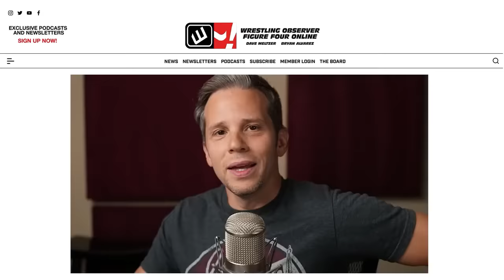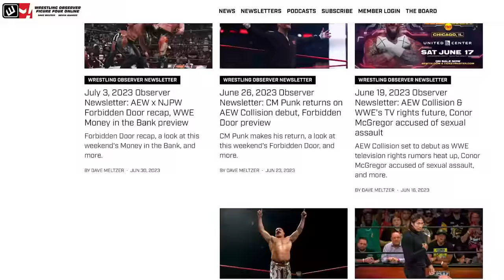What went down on a giant NXT | Wrestling Observer Radio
Dave Meltzer and Bryan Alvarez recap this week's NXT, a packed show featuring main roster talent and a rare apperance by The Undertaker.